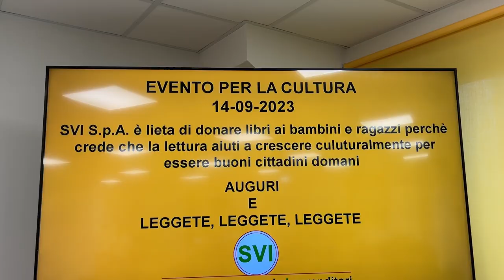"Aiutaci a Crescere. Regalaci un Libro". La SVI sostiene la lettura a Lucignano e Marciano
Librerie Giunti al Punto, grazie al sostegno dell'Azienda SVI e in collaborazione con e i Comuni di Marciano della Chiana e Lucignano, ha annunciato con entusiasmo il lancio del progetto "Aiutaci a Crescere. Regalaci un Libro", iniziativa dedicata a promuovere la lettura e l'educazione nelle scuole locali.
Un progetto di grande valore, che vede l'Azienda SVI, solida realtà produttiva del territorio, investire risorse significative nell'acquisto di una vasta selezione di libri, donati generosamente alla scuola "Rita Levi Montalcini" di Lucignano e Marciano della Chiana. Ogni libro rappresenta una finestra aperta su un mondo di conoscenza e ispirazione per gli studenti, contribuendo a coltivare il loro amore per la lettura e l'apprendimento.
L'evento di presentazione del progetto, tenutosi presso la sede di Lucignano dell'Azienda, è stato un momento emozionante, al quale hanno partecipato autorità e una nutrita rappresentanza del corpo docente.
Durante il discorso di apertura, Mauro Vannoni, Patron della SVI, ha condiviso il suo entusiasmo per questa iniziativa e ha sottolineato l'importanza di investire nelle risorse educative per i giovani: "Siamo fieri di sostenere la crescita e lo sviluppo dei giovani nelle nostre comunità. La conoscenza è la chiave per un futuro luminoso e attraverso questo progetto vogliamo dare ad ogni studente l'opportunità di esplorare mondi nuovi attraverso la lettura".
Le due sindache, Roberta Casini e Maria De Palma, hanno espresso il loro sostegno e la loro gratitudine per l'iniziativa. Roberta Casini ha dichiarato che "l'educazione è un pilastro fondamentale delle nostre comunità, e siamo estremamente felici di vedere aziende come la Svi e Librerie Giunti al Punto abbracciare questa causa con tanto impegno". Maria De Palma aggiunge: "Questo progetto mi vede particolarmente coinvolta nella doppia veste di Sindaco e di insegnante e sono certa che porterà un impatto duraturo nelle vite dei nostri studenti. Siamo grati per questa importante opportunità."
Presente anche il Dirigente Scolastico Cristiano Rossi, che ha sottolineato l'importanza di questo contributo per la scuola e gli studenti: "I libri sono un tesoro inestimabile per l'istruzione. Questa donazione non solo arricchirà la nostra biblioteca, ma anche le vite dei nostri studenti."
La Capoarea Manager delle Librerie Giunti al Punto Stefania Rizzo, insieme alla titolare della Libreria “Giunti al Punto” di Sinalunga Manola Fini, ha evidenziato l’impegno dell’azienda a sostenere iniziative educative e ha affermato: "Siamo lieti di collaborare con l'Azienda SVI per promuovere la lettura e l'educazione nelle scuole locali. Questo progetto è solo l'inizio di una partnership fruttuosa."
In chiusura dell'evento, Mauro Vannoni ha ribadito l'impegno a sostenere ulteriori iniziative educative e ha augurato a tutti gli studenti, insegnanti, personale scolastico e famiglie coinvolte, un buon anno scolastico.
Questo progetto rappresenta un esempio tangibile di come le partnership tra il settore privato, le istituzioni locali e il mondo dell'istruzione, possano lavorare insieme per il beneficio della comunità e per l'arricchimento delle opportunità educative dei giovani.